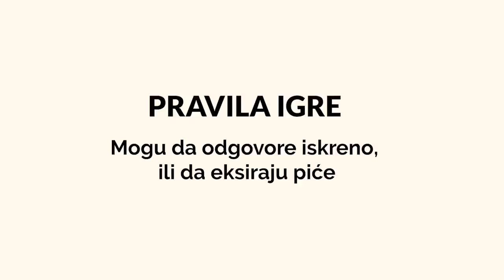Kada si se ZALJUBIO u mene? | Djixx & Mateja | Biti ili Piti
Ako želiš da učestvuješ u TREĆOJ sezoni, popuni ovu prijavnicu:
Svi učesnici moraju biti punoletni u trenutku snimanja.